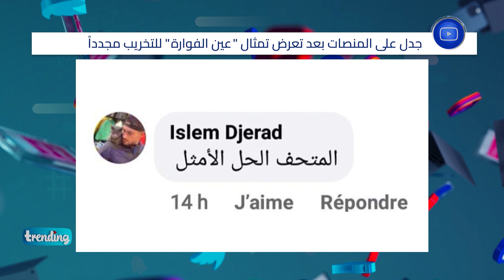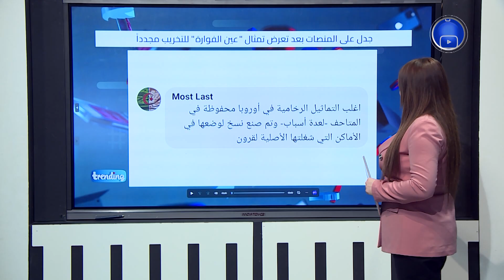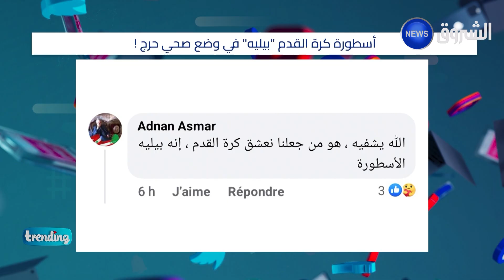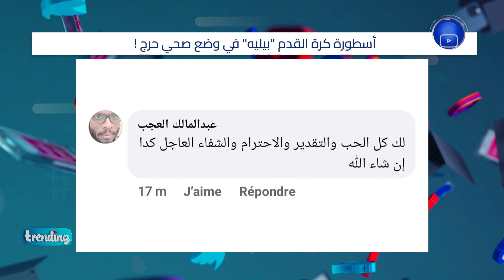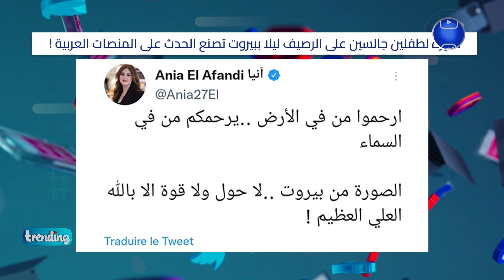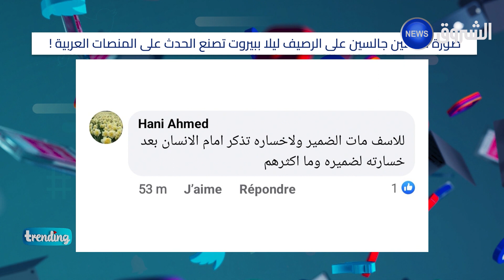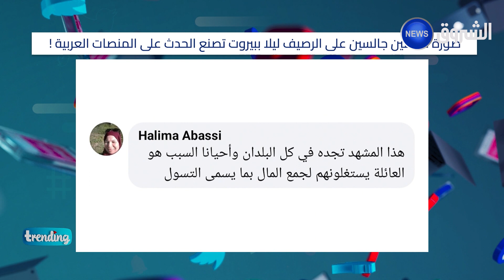تريندينغ| بومارطو سطيف يعود، بيليه في حالة حرجة، وصورة طفل يحتضن أخته تشعل مواقع التواصل الإجتماعي !